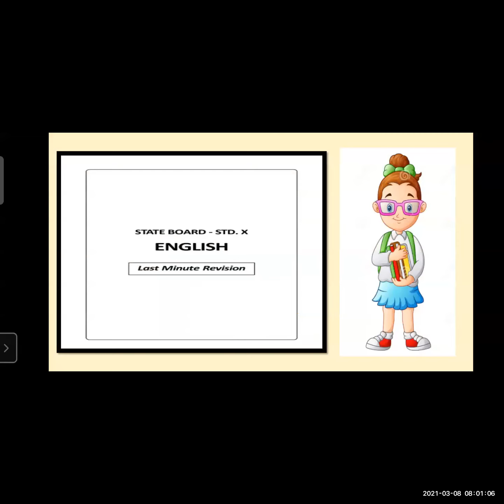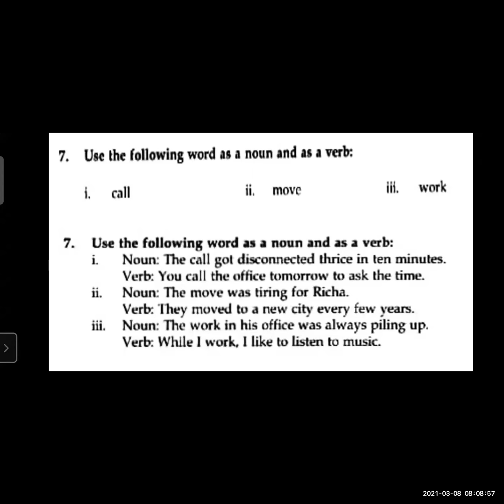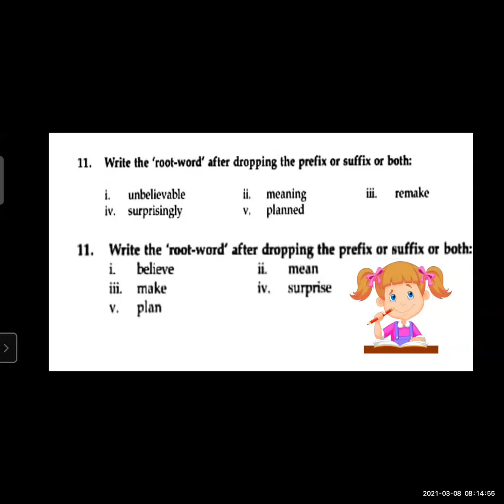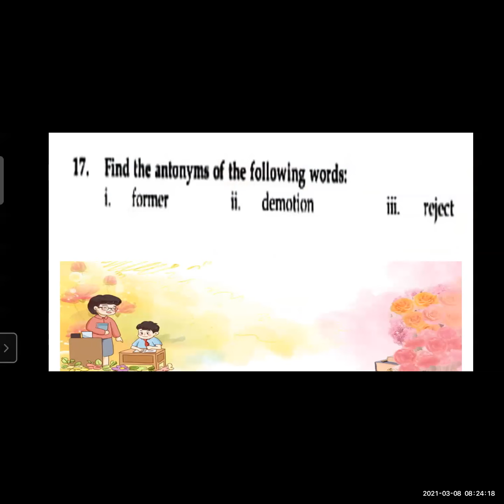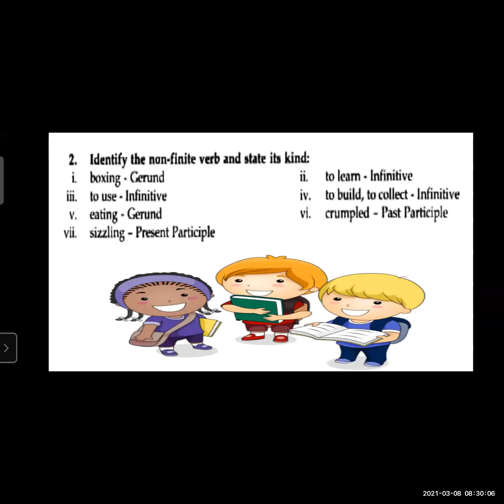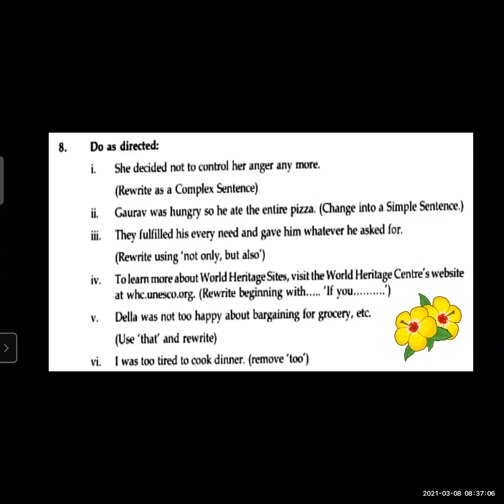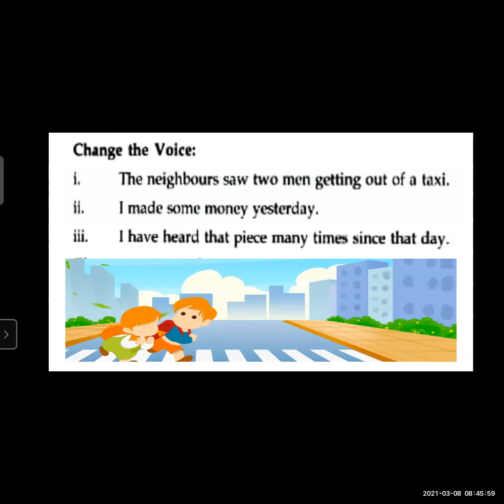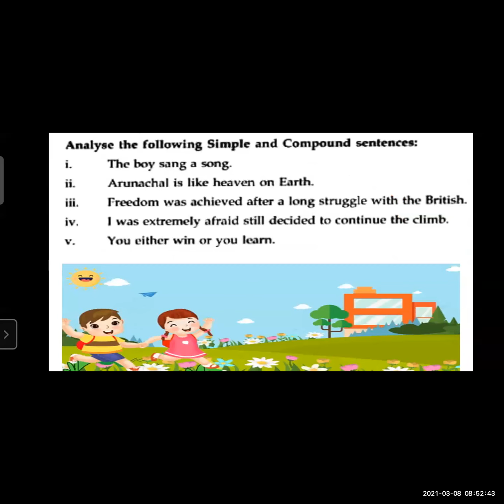BMC EDU ENG 10/ENGLISH/GRAMMAR/SAYALI NANDGAONKAR MAM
ENGLISH MEDIUM
STD:N10
SUBJECT:  ENGLISH